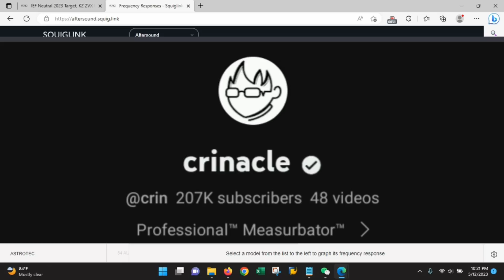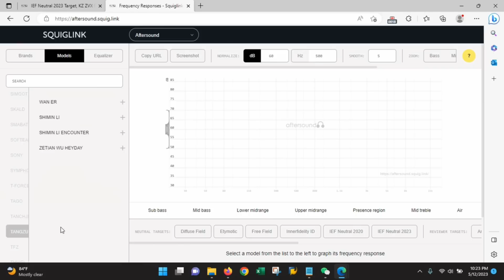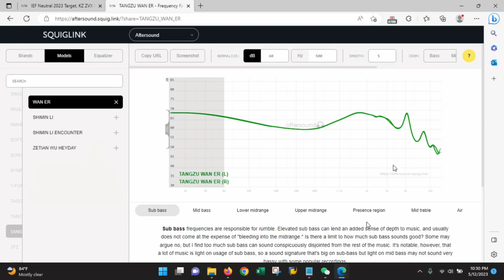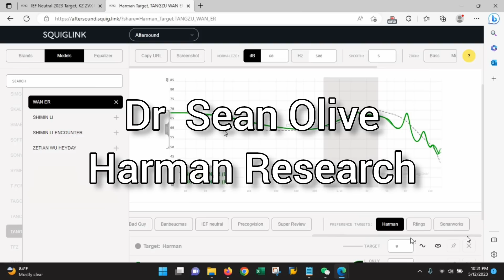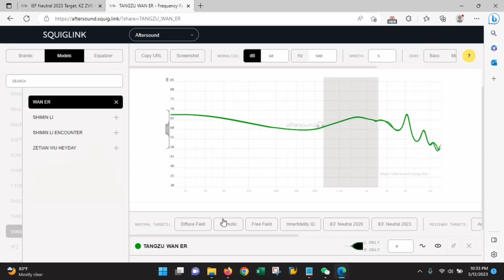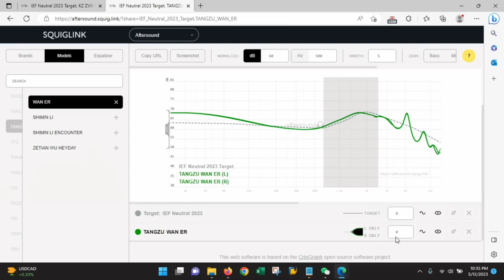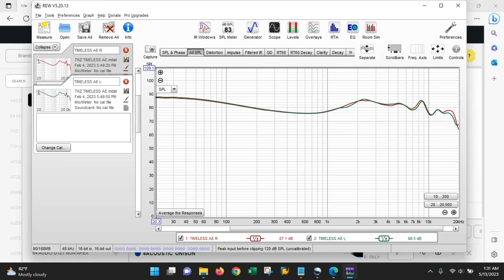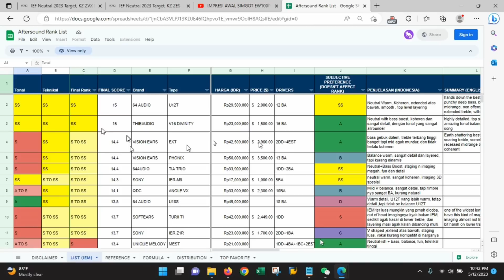BELAJAR FREQUENCY RESPONSE PART 1 PAKE TOOLNYA!!!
untuk kalian yg sering ngerasa ketipu ato salah beli krn hype/review/kata orang/brand

yuk blajar bareng baca data yang lebih obyekif n cari tau pendirian sendiri

dukung aftersound untuk review IEM request (dukungan mulai dr 5000 saja)

Musician: LiQWYD

aftersound measurement :
aftersound.squig.link